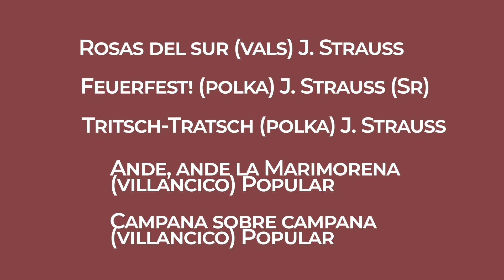Concierto "Un sonido, un juguete"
El Palacio de Exposiciones acogerá el próximo jueves 22 de diciembre el tradicional Concierto de Navidad de la Banda Municipal de Música que un año más tiene carácter solidario y permitirá que los niños de las familias más vulnerables de la ciudad reciban juguetes en estas fechas tan señaladas.